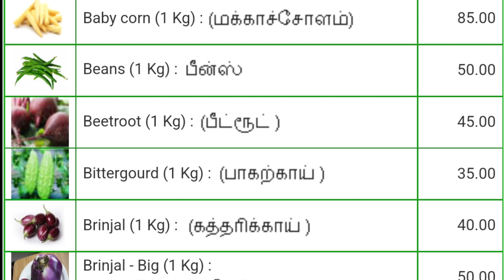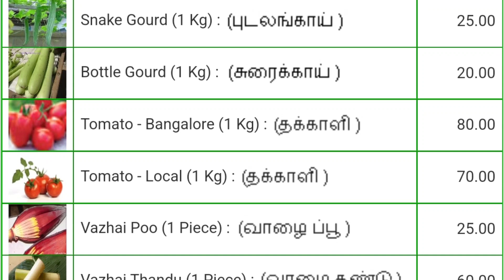Today vegetables price in Chennai 14/08/2023 | Tamil | இன்று காய்கறி விலை??? Today Vegetable